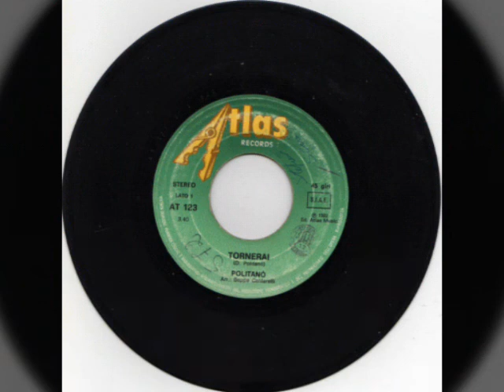Mimmo Politano' Tornerai